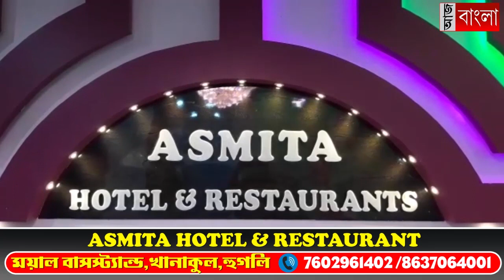খানাকুলে বজ্রপাতে মৃত ১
খানাকুলের সারদা এলাকায় বজ্রাঘাতে মৃত্যু প্রৌঢ়ের, শোকের ছায়া এলাকায়